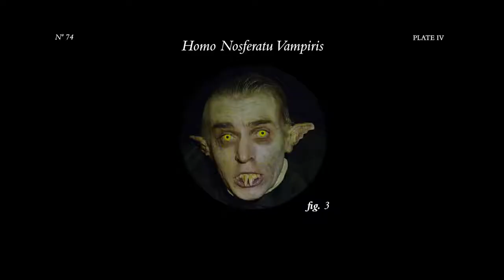Behind the Paranormal Cameras (2018)